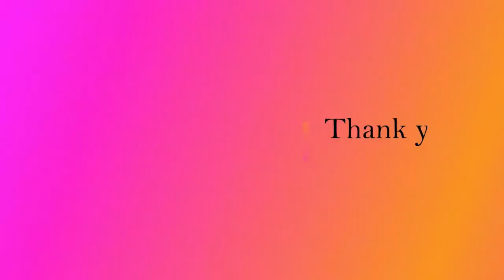Wow beautiful Quilling art / Latest quilling ideas/ quilling wall decor ideas